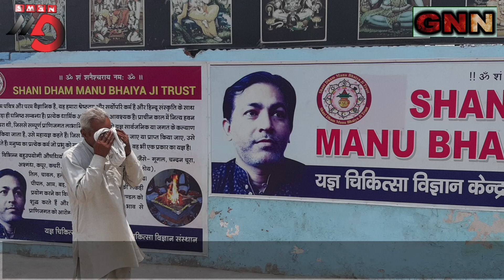मन्त्र चिकित्सा के चमत्कार,शनिधाम पर पूज्य मनु भैया जी लोगों के कष्टों का निवारण कर दे रहे नई ज़िंदगी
GOODWILL MEDIA HOUSE
GNN_NEWS_AGENCY_JAISHANIDEV_SHANIDHAM_MANUBHAIYAJI_Must_Subscribe_Channel ReachingShaniDham, Delhi, a large number of people are benefiting from the blessings of Param Pujya Manu Bhaiya ji and his divine mantras.
GNN NEWS AGENCY
GNN NEWS INDIA